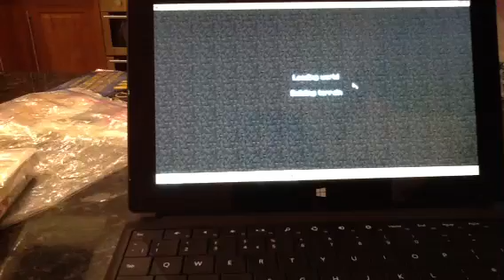Minecraft survival role play part 1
This will continue for up to 10 years so enjoy!